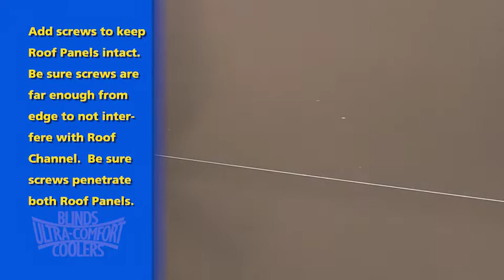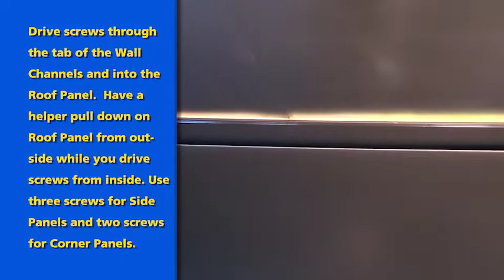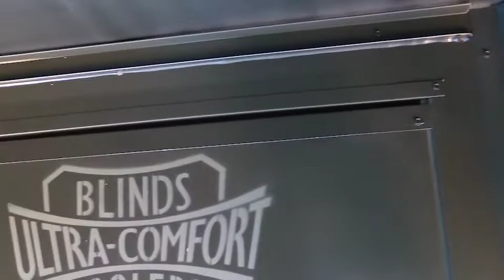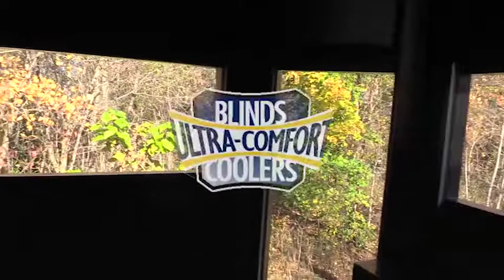Ultra-Comfort Hunting Blind Installation 2018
Ultra-Comfort Hunting Blind Installation